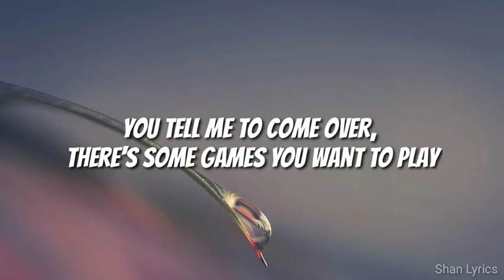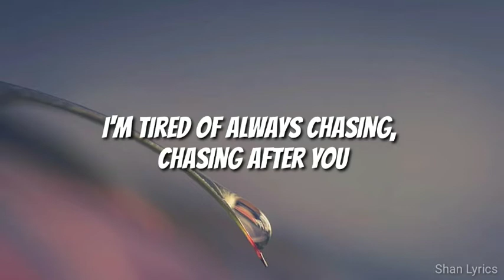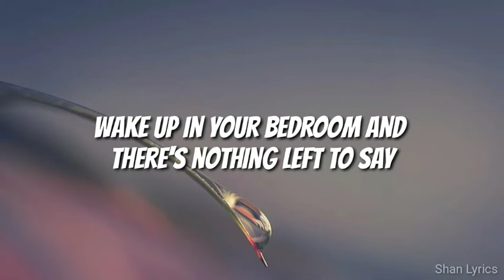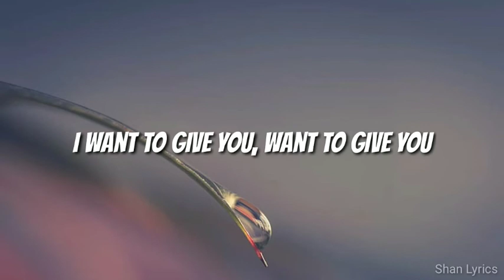Melanie Martinez - Play Date Lyrics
Indonesia Lirik:

Kamu menelepon aku di telepon, kamu merasa sangat jauh
kamu menyuruh aku datang, ada beberapa permainan yang ingin kamu mainkan
Aku berjalan ke rumah mu, rumah siapa pun
Hanya aku dan kamu dan kamu dan aku sendiri

Kami hanya bermain petak umpet
Semakin sulit bernapas di bawah selimut bersamamu
Aku tidak ingin memainkan game
Aku lelah selalu mengejar, mengejar kamu
Aku tidak peduli denganmu
Siapa yang bilang aku peduli padamu?

Kamu tidak pernah membagikan mainan atau berkomunikasi
Aku kira aku hanya teman kencan kamu
Bangun di kamarmu dan tidak ada yang tersisa untuk dikatakan
Ketika aku mencoba untuk berbicara, kamu selalu bermain permainan papan
Aku berharap aku memonopoli pikiran kamu
Aku berharap aku tidak peduli sepanjang waktu

Semakin sulit bernapas di bawah selimut bersama kamu

Cincin di sekitar kemerahan
Akutidak pernah tahu, aku tidak pernah tahu apa yang kamu butuhkan
Cincin di sekitar kemerahan, aku ingin memberimu, ingin memberimu
Apa yang kau butuhkan

Kamu kira aku hanya teman kencan kamu
Kamu tahu aku peduli dengan kamu setiap hari
Kira sudah saatnya aku mengatakan yang sebenarnya
Jika aku berbagi mainanku, apakah kamu akan membiarkan aku tinggal?
Tidak ingin meninggalkan tanggal main ini bersamamu